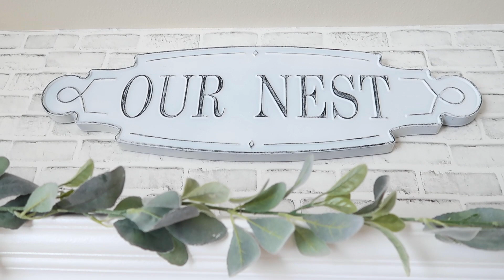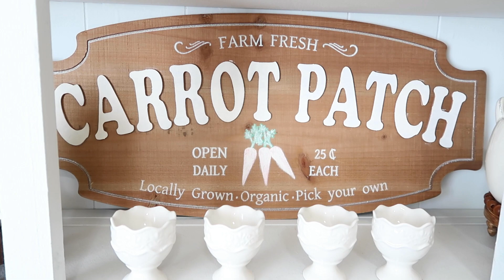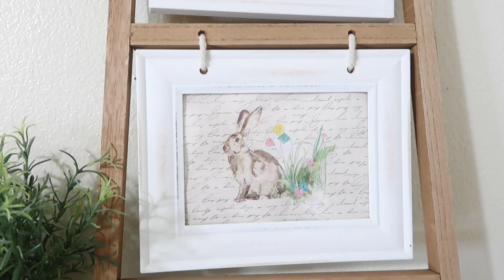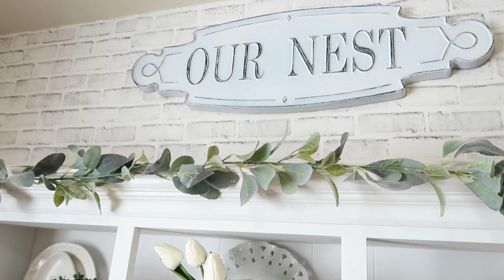🌸SPRING+EASTER┃DECORACION para el HOGAR┃FARMHOUSE EASTER┃🌷PRIMAVERA2023┃ DECORATE with me┃NEW DECOR🐇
🪴En este video encontraras motivación e ideas para decorar el hogar de una manera fácil y divertida para esta temporada de primavera🌷

me encantaría que dejes tu comentario a cerca de este video😊🌸